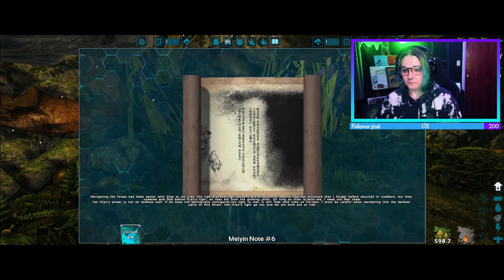Ark (Part 37) - Glowtail friend!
Our Aberration base may be gone, but at least we have a cute Glowtail?